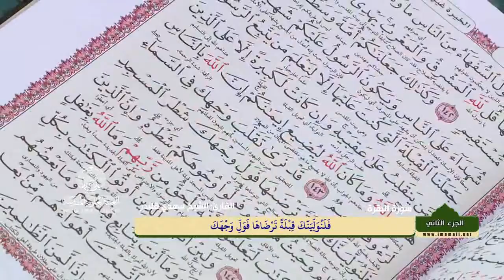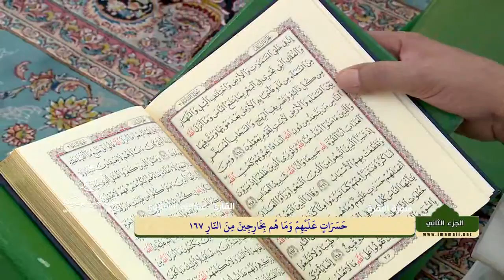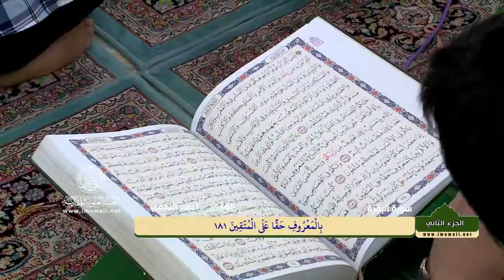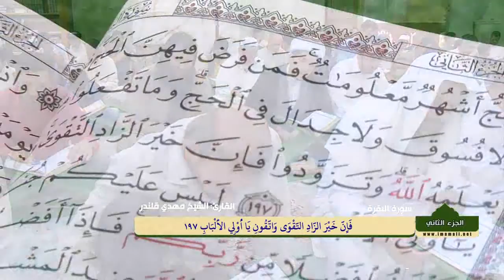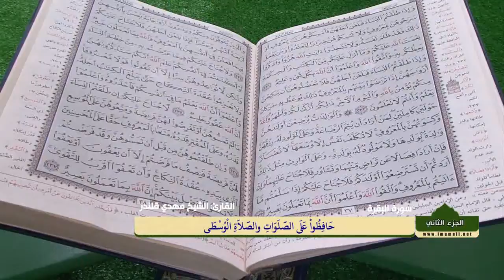الختمة القرآنية الرمضانية || الجزء الثاني || العتبة العلوية المقدسة 1437هـ